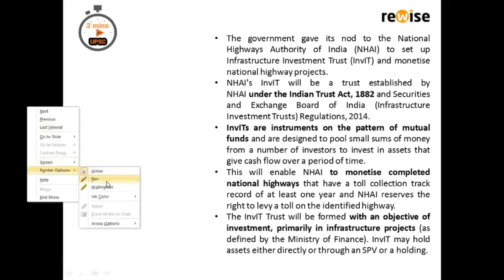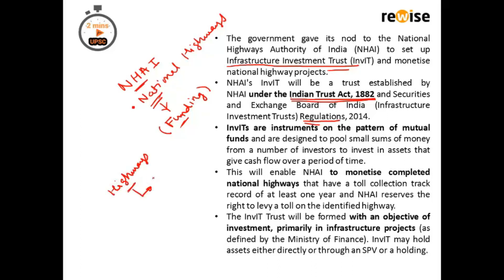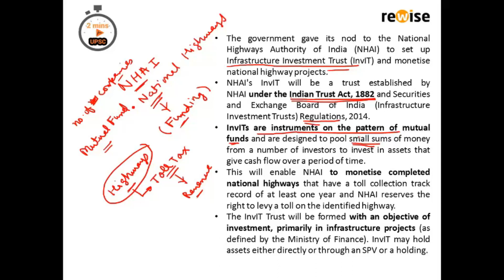Infrastructure Investment Trust (InvIT)